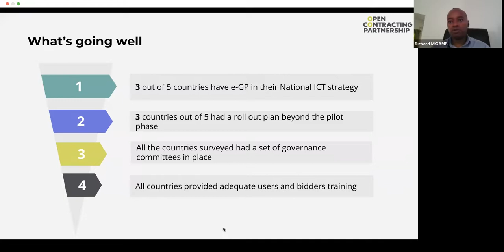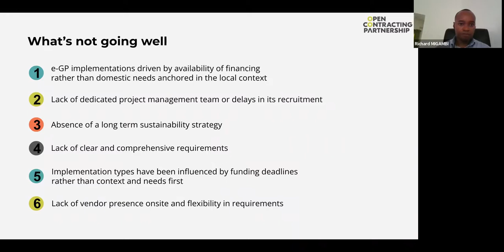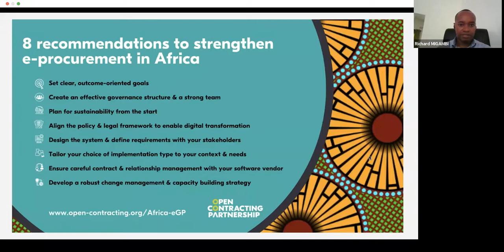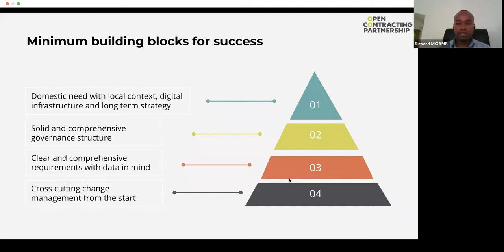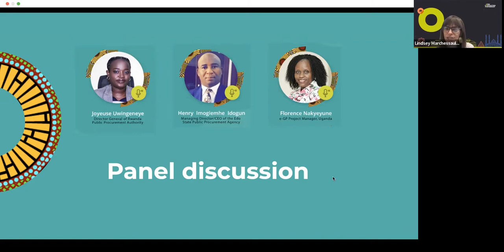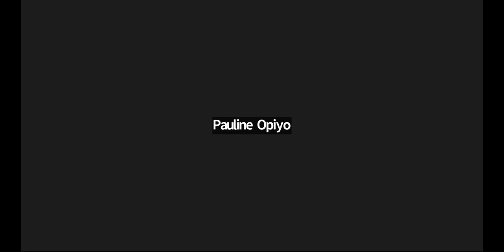Report launch: Fulfilling the promise of e-procurement reforms in Africa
We commissioned this research to identify what's going right, the challenges, and the lessons that could be applied not only by those who have started their journey to e-GP implementation but also by those who are in the process of starting.

We spoke with those at the forefront of these reforms and collated eight key lessons, recommendations, and tools from five countries – Ethiopia, Nigeria, Rwanda, Uganda, and Zambia. Watch this video to hear from the key actors.